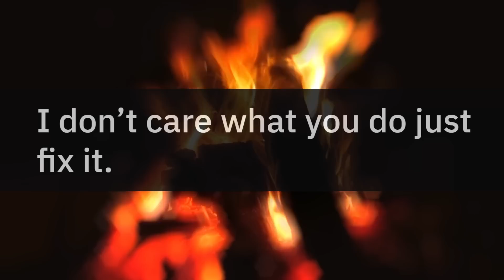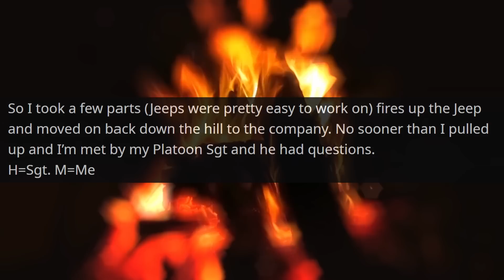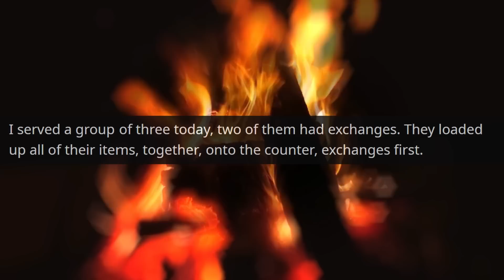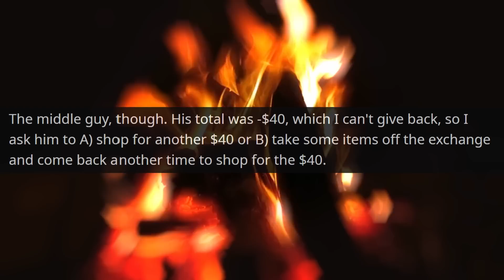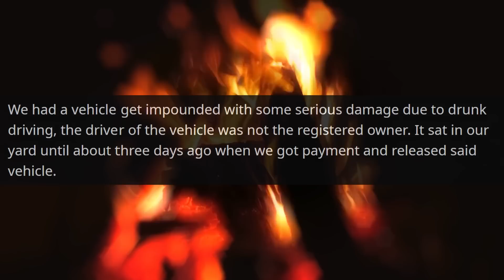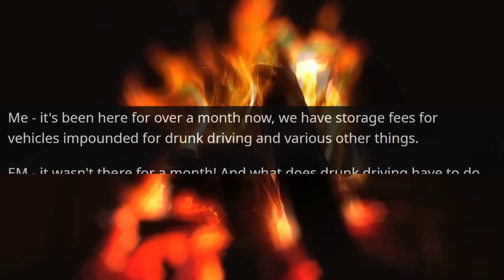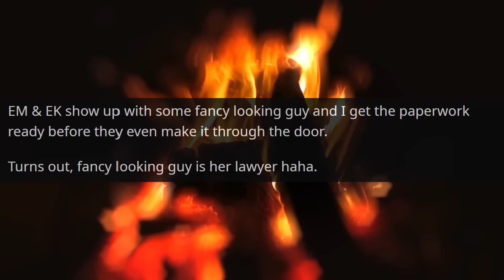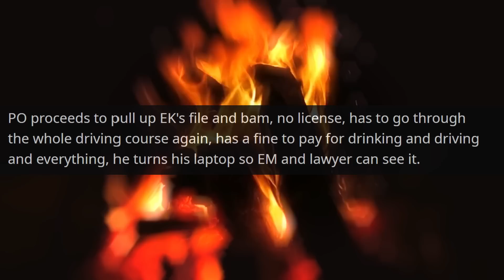Karen's Son Demands a Car It Gets Worse! I'm a Police Officer! It Gets Worse r/MaliciousCompliance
Hello,